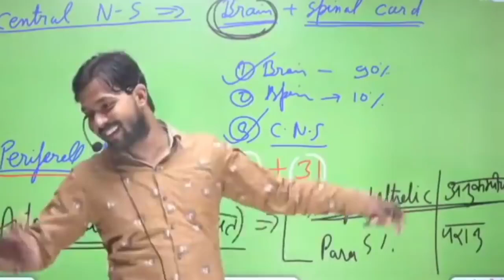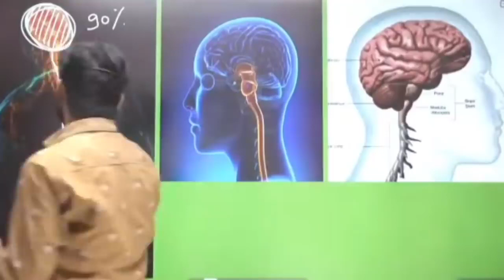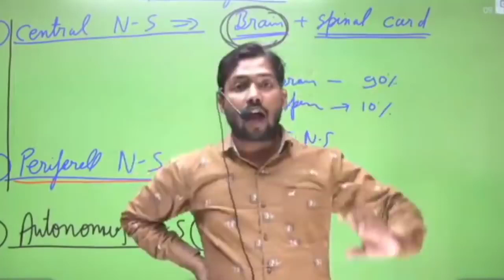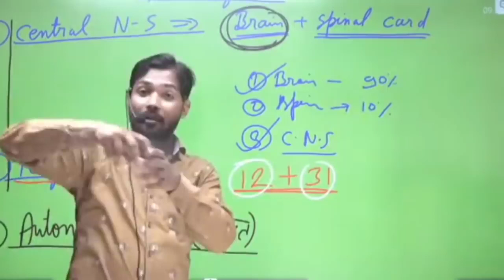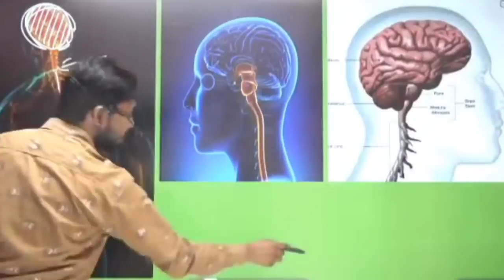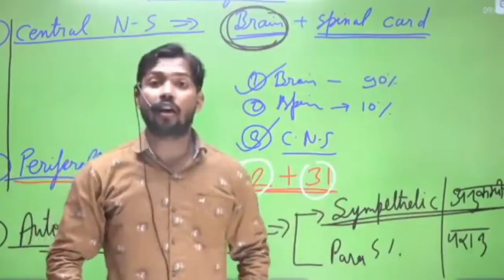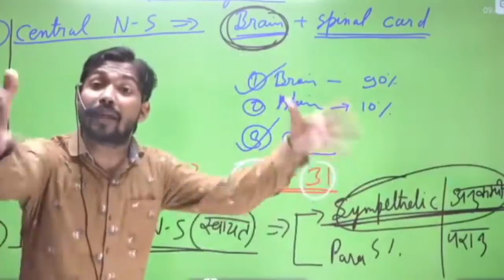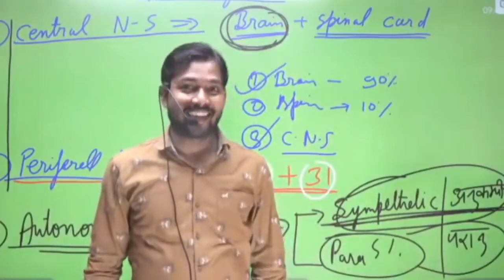मनुष्य को डर क्यों लगता है जानने के लिए यहां क्लिक करें